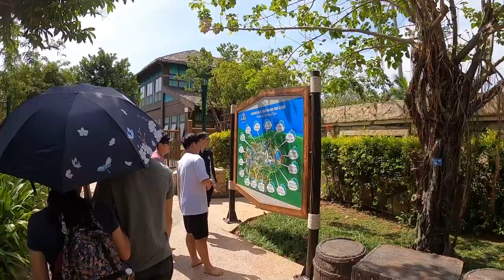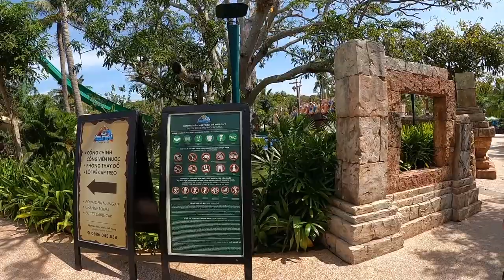Should you visit Sun World Hon Thom Nature Park? | Aquatopia Water Park, Phu Quoc, Vietnam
Greetings, Esteemed Travellers! In this video, you will enjoy a walkthrough of the Sun World Hon Thom Nature Park. Within the park, the main attraction would have to be the Aquatopia Water Park. But is the Sun World Hon Thom Nature Park worth a visit?

Review: I recently had the pleasure of visiting Sun World Hon Thom Nature Park, and I must say it exceeded all my expectations. Located on Hon Thom Island, off the coast of Vietnam, this nature park offers a truly enchanting experience for nature lovers and adventure seekers alike. As with all Sun World attractions, there is a certain level of quality that holds.

Upon arrival, I was greeted by a stunning panoramic view of crystal-clear turquoise waters and lush greenery. The natural beauty of this place is simply breathtaking, and it immediately instills a sense of tranquility and awe. The park is thoughtfully designed to blend seamlessly with the surrounding environment, allowing visitors to immerse themselves in the pristine natural setting.

Once inside the park, there is a plethora of activities to engage in. Nature enthusiasts will be thrilled to explore the park's extensive trail system, which leads to hidden coves, scenic viewpoints, and secluded beaches. The diversity of flora and fauna found here is remarkable, and I enjoyed discovering unique plants and encountering colorful bird species along the way.

For those seeking an adrenaline rush, the park offers exciting water sports such as snorkeling and scuba diving. Exploring the underwater world surrounding Hon Thom Island is an unforgettable experience. The crystal-clear waters teem with vibrant coral reefs and a variety of marine life, making it a paradise for underwater enthusiasts.

To unwind and relax, the park provides ample lounging areas where visitors can soak up the sun and enjoy the gentle ocean breeze. The pristine sandy beaches are perfect for a leisurely swim or simply basking in the tropical ambiance.

Additionally, the park offers various amenities, including restaurants serving delicious local cuisine. I highly recommend trying some of the fresh seafood dishes, which are a specialty of the region. The staff throughout the park are friendly, attentive, and passionate about preserving the natural environment.

Sun World Hon Thom Nature Park offers a truly memorable experience, showcasing the untouched beauty of Vietnam's coastal ecosystem. Whether you're an adventure seeker, nature lover, or simply someone looking for a serene getaway, this park has something for everyone. I left feeling rejuvenated, inspired, and with a deep appreciation for the wonders of nature.

Ratings:
Service 4/5
Hardware 4/5
Amenities 4/5
Value for Money 4.5/5

As always, travel safe, travel well, and travel esteemed!
Marcus, The Esteemed Traveller

Book your next trip with Trip.com to get the best travel deals!

Earn cashback when you book your next trip! Get a bonus $5 cashback when you sign up using this link (Southeast Asia only)

Open a Topcashback account and start earning rebates whenever you shop online (Worldwide):

This will keep us motivated to publish new videos for you.
Future upcoming videos:
★ Sun World Hon Thom Cable Car
★ Intercontinental Sun Peninsula Resort

This video, and the ideas presented in it, are purely for entertainment and informational purposes only and should not be construed as professional advice. It is your responsibility to always do your own due diligence before deciding to book any trips.